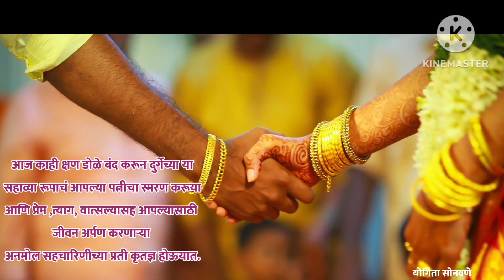बायको...दुर्गेचे सहावे रूप...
नवरात्रीनिमित्त देवीच्या विविध रूपांचे स्मरण करूयात.